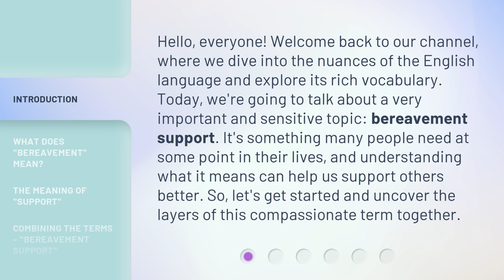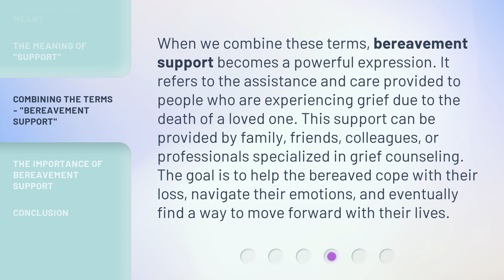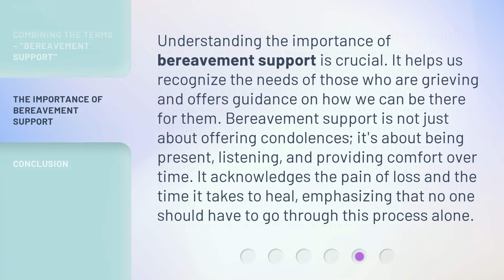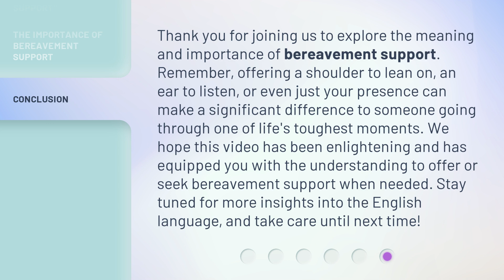Understanding Bereavement Support: A Guide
Navigating Grief: A Comprehensive Bereavement Support Guide • Discover the essential tools and resources for navigating the challenging journey of grief and loss. This comprehensive guide offers insights and strategies for finding comfort and healing during times of bereavement.

00:00 • Introduction - Understanding Bereavement Support: A Guide
00:38 • What Does "Bereavement" Mean?
01:03 • The Meaning of "Support"
01:28 • Combining the Terms - "Bereavement Support"
02:01 • The Importance of Bereavement Support